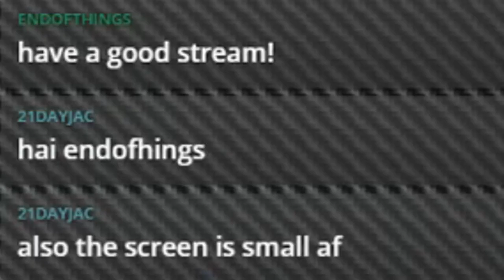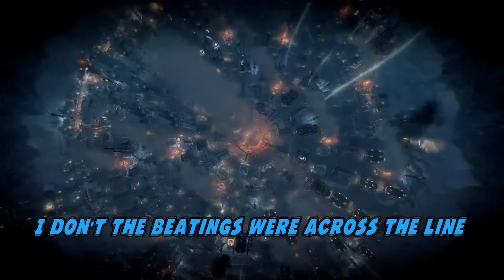Colony Simulator 2018 - Frostpunk